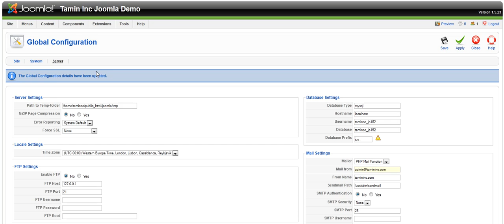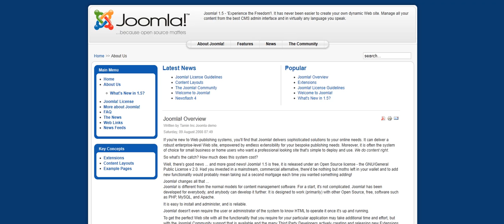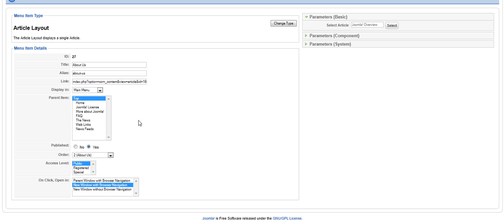Joomla Help: Changing Your Menu Title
Learn how to edit your Joomla website's menu navigation. You can change the text easily by yourself through your admin panel.